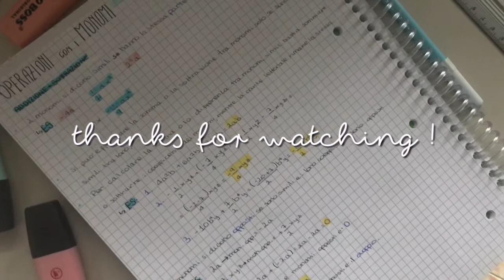HOW I TAKE NOTES (easy & fast)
ehi,
sono tornata con un nuovo video (ancora una volta dopo tanto tempo),
ho voluto girarlo perché nell'ultimo periodo ne ho visti molti per migliorare il mio studio.
Cooooomunque potete seguirmi su ⬇️
GEEK INFO⬇️
-CAMERA-
iPhone 7
-EDITING PROGRAM-
iMovie
Al prossimo video babesssss
-tuti